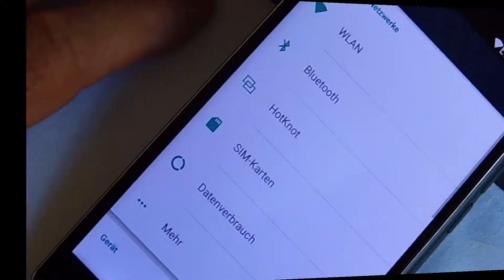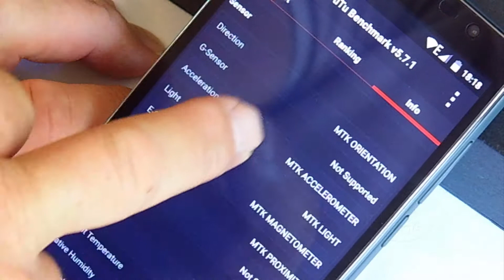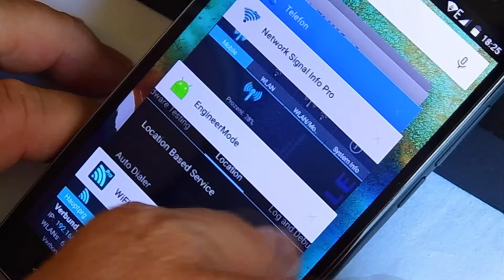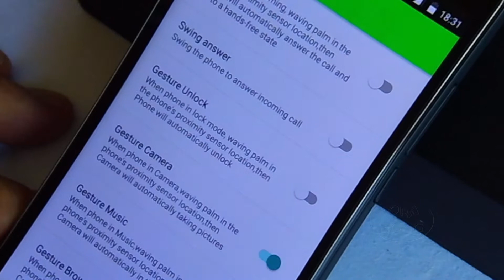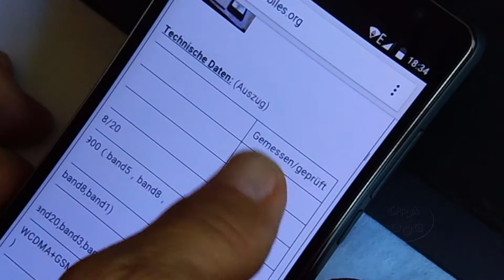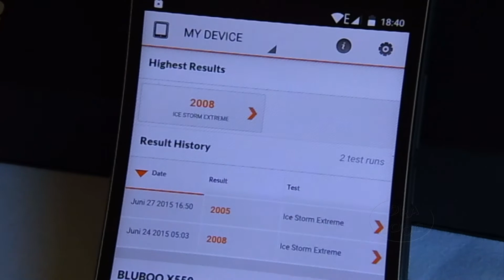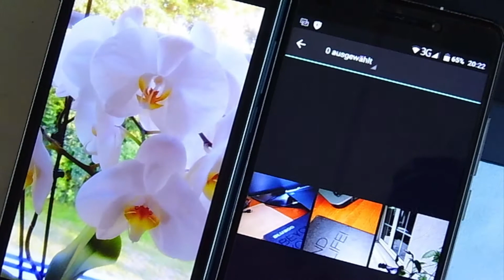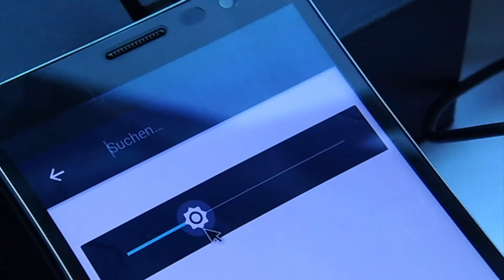BLUBOO X550 - Battery Monster 5300 mAh Features Review (Deutsch)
Dieses dieses Handy ist von Gearbest und ich hatte die Gelegenheit es zu testen.